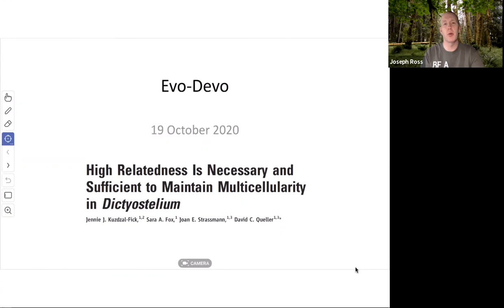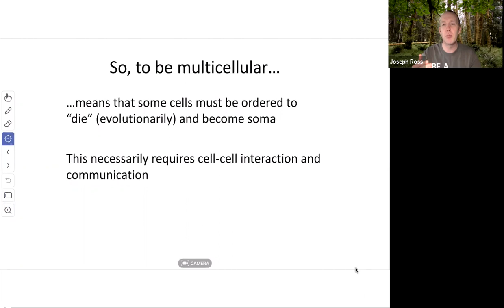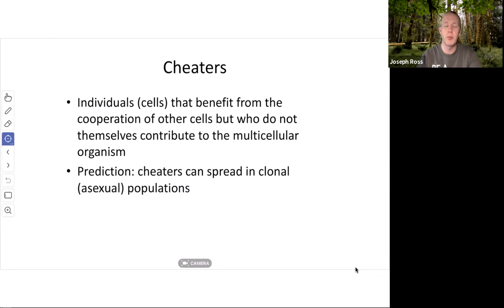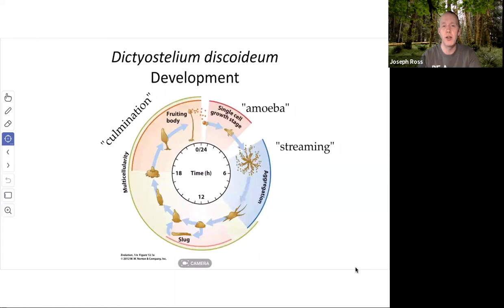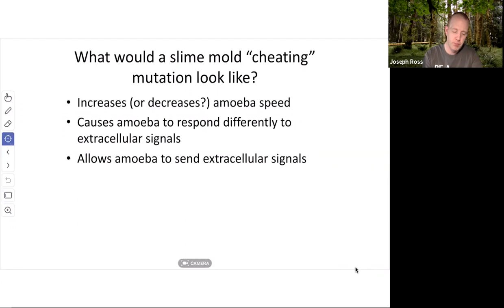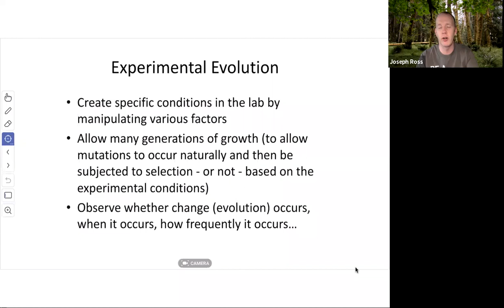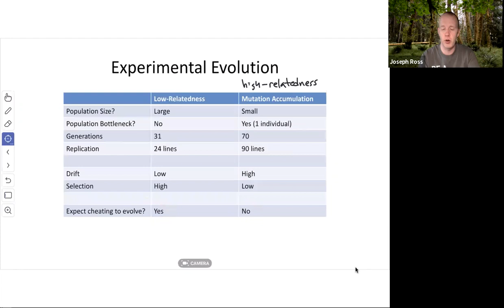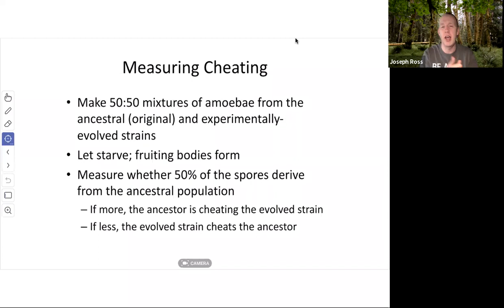Evolution of multicellularity and cheaters in Dictyostelium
00:00 Welcome
00:40 Outline
01:06 The evolution of multicellularity
05:37 Cell-cell communication
10:09 The concept of "cheater" cells
11:18 Dictyostelium as the model system
14:04 Dictyostelium developmental cycle
16:24 Cell types in multicellular Dictyostelium
17:48 Cellular evolution to facilitate multicellularity
20:34 Cheating in slime molds
23:37 Experimental evolution
27:18 Research conditions and predictions
32:16 Explanation of the experimental design
35:41 Measuring the existence of cheating cells